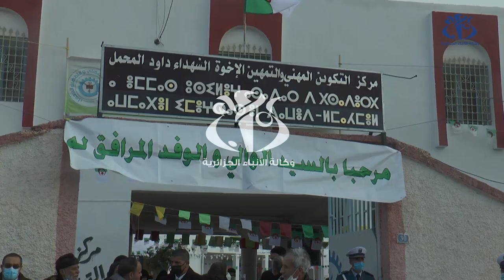خنشلة: تطبيق صارم للبروتوكول الصحي خلال افتتاح موسوم التكوين المهني الجديد